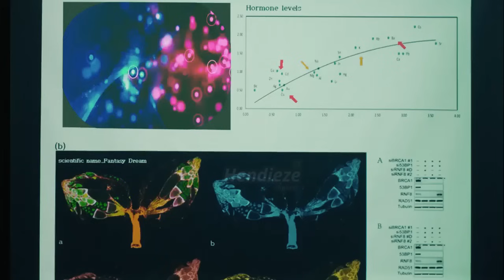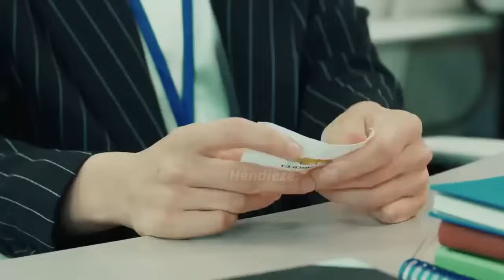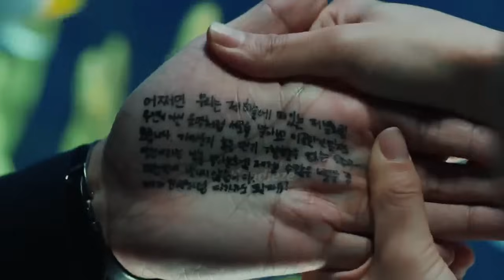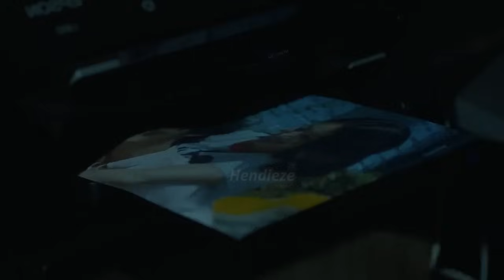COWOK CULUN DIBERI PARFUM AJAIB YG DAPAT MEMIKAT SEMUA WANITA | Alur Cerita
00:00 Judul